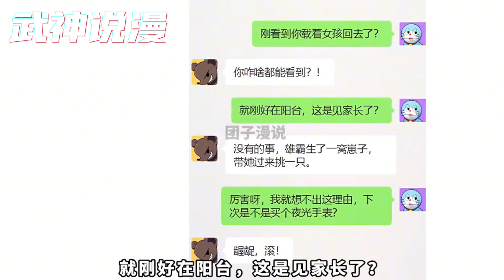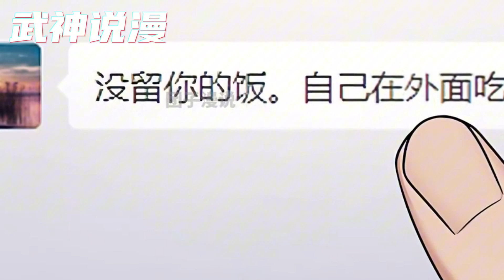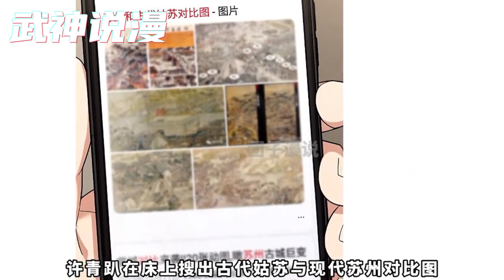痛苦、迷茫、欢声、笑语都将留在这个新世界。曾经，他们远隔千年。现在，他们彼此守护。在这个世界，镌刻出只属于两个人的爱。《我家老婆来自一千年前》261~274#武神ZJM